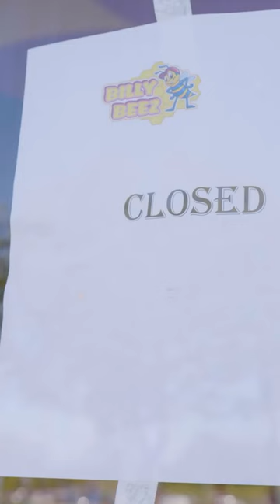Can Blippi and Meekah Get Inside the Playground? 🎶 🟠🔵🟣